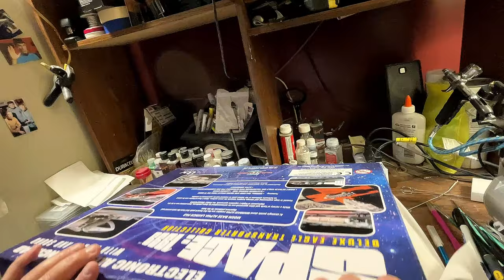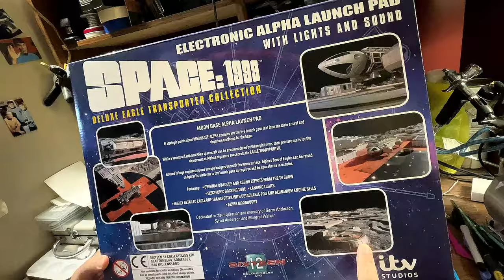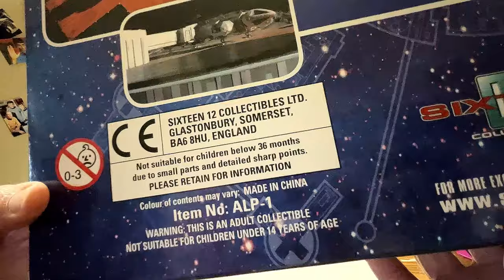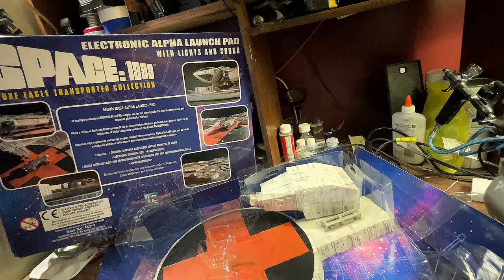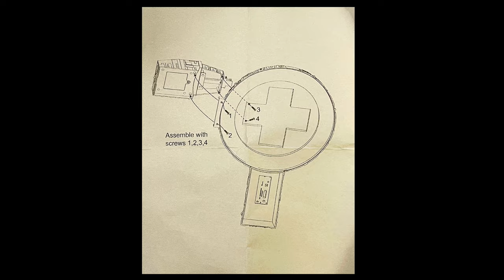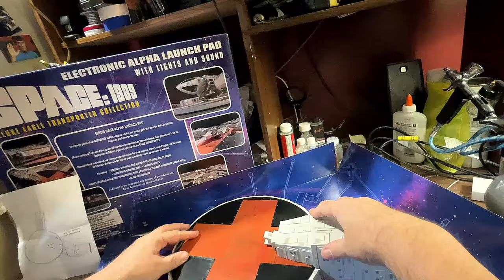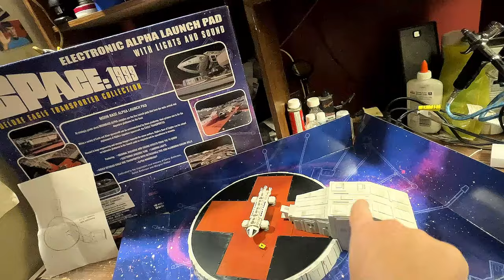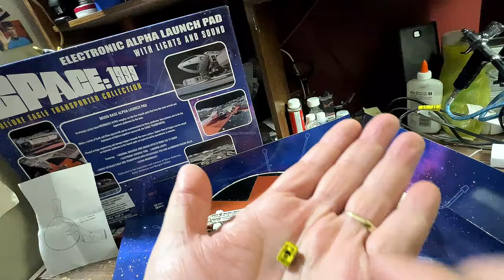SIXTEEN 12 Space: 1999 Electronic Alpha Launch Pad with Lights and Sound (2022)